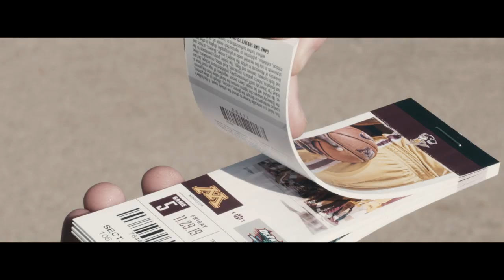2019-20 Gopher Men's Basketball: One Day Out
Gopher Men's Basketball tips off for the 2019-20 season in just one day! Witness the action firsthand at Williams Arena this season.